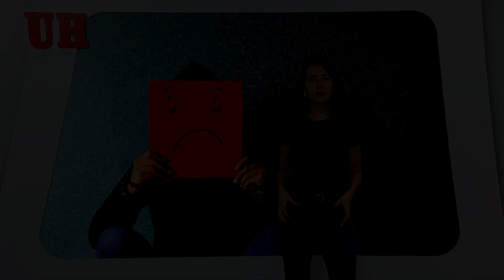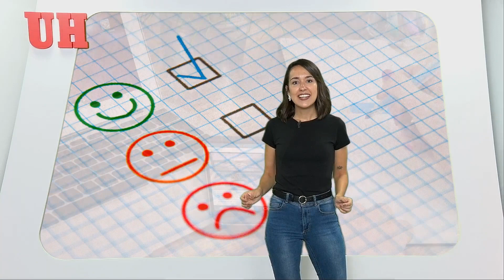Síndrome postvacacional: cómo afrontar la vuelta al trabajo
Iratxe Pérez te explica en la sección Cajón de sastre de ultimahora.es una serie de pautas para llevar de la mejor forma posible la vuelta a la rutina